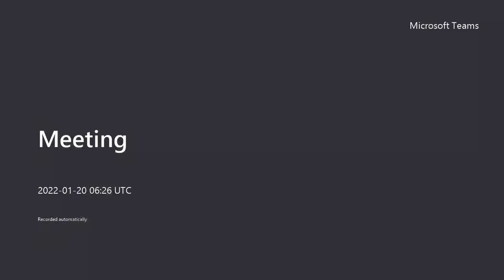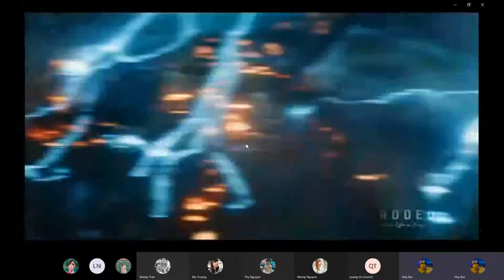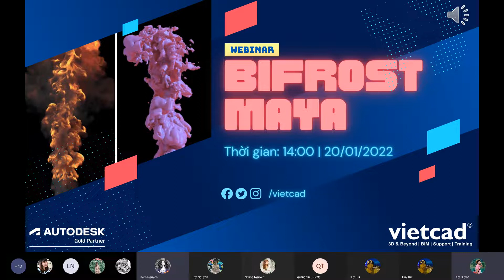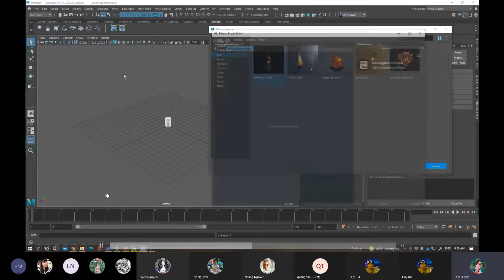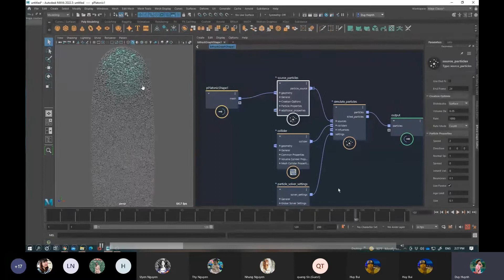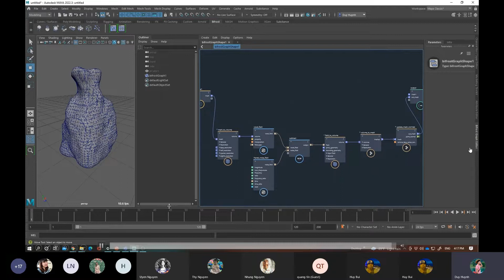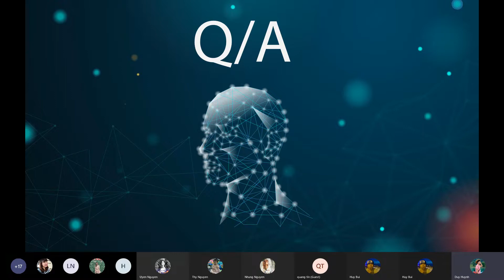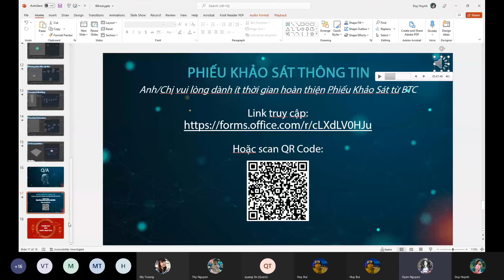VFX with Bifrost - What is it?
✅ Autodesk Gold Partner
✅ Autodesk Service Provider Select